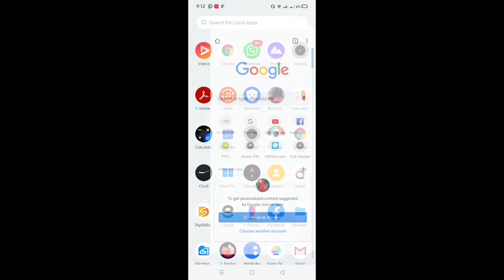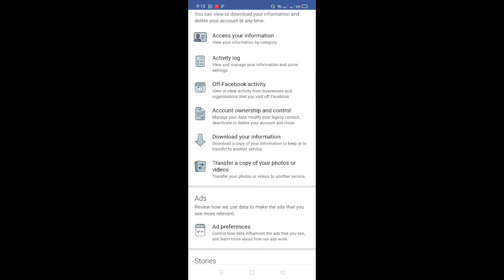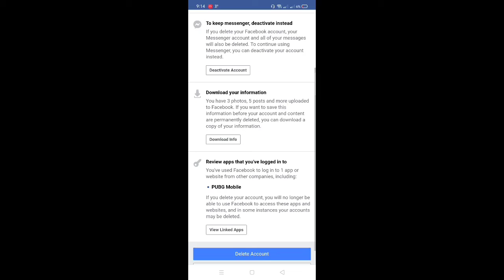How To permanently delete Facebook Account - Easy method